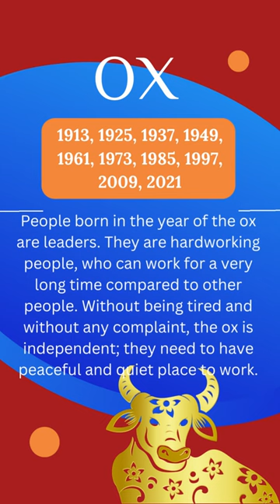Ox June 2023 Horoscope Prediction!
Hindi maswerte ang buwan para sa mga Year of the Ox, alamin kung paano umiwas sa malas!